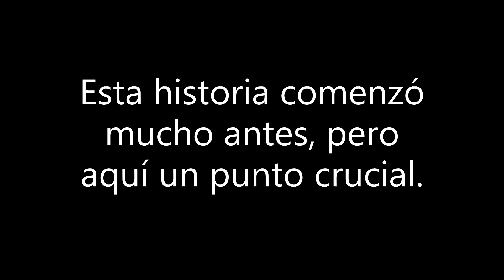Mi Lucha Parte 1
Hola!

Aquí un poco, lo mas relevante apenas, de mi lucha por la libertad, por el cambio y la democracia en Venezuela, iniciando desde un punto crucial (Aunque mi lucha había comenzado mucho antes)